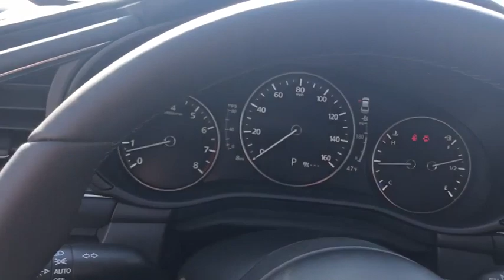2019 Mazda Mazda3 near me Libertyville, Waukegan, Schaumburg, Crystal Lake, Arlington Heights, IL 92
Crystal Blue N 2019 Mazda Mazda3 available near me in Libertyville, Illinois at Napleton Mazda Libertyville. Servicing the Waukegan, Schaumburg, Crystal Lake, Arlington Heights, IL area.
2019 Mazda Mazda3  - Stock#: 9207 - VIN#: JM1BPACL0K1109135

2019 Mazda Mazda3 FWD w/Select Package Deep Crystal Blue Mica 4D Sedan, 2.5L 4-Cylinder, 6-Speed Automatic, FWD, Deep Crystal Blue Mica, Black w/Leatherette Seat Trim, Advanced Smart City Brake Support, Auto Headlights (On/Off), Blind Spot Monitoring w/Rear Cross Traffic Alert, Driver Attention Alert, Dual Zone Automatic Climate Control, Front Grille Black Gloss Paint, Front Lower Bumper Black Gloss Decoration, High Beam Control, Lane Keep Assist, Leather Steering Wheel & Shift Knob, Mazda Advanced Keyless Entry, Mazda Radar Cruise Control w/Stop & Go, Overhead Console w/Sunglass Holder, Rain Sensing Wipers, Rear Armrest w/Cup Holders, Select Package, Side Mirror Turn Lamps, Smart Brake Support, Vanity Mirror Illumination. Recent Arrival! 6-Speed Automatic 2.5L 4-Cylinderbrbr26/35 City/Highway MPGbrbrbrAs a premier Illinois Mazda dealer, we have a huge selection of new and used vehicles from which to choose. Napleton Mazda online and offline customers enjoy vehicle specials every day. We offer Mazda service & parts, an online inventory, and outstanding financing options, making Napleton Mazda a preferred dealer serving Libertyville, Chicago, Algonquin, Antioch, Arlington Heights, Barrington, Buffalo Grove, Crystal Lake, Deerfield, Des Plaines, Dundee, Elgin, Elk Grove Village, Evanston, Fox Lake, Glenview, Grayslake , Gurnee, Highland Park, Hoffman Estates, Kenosha, Lake Forest, Lake Zurich, Lincolnwood, Mchenry, Mount Prospect, Mundelein and Niles area Mazda buyers. Ready to set up a test drive? Visit our Chicago area Mazda dealership in Libertyville, IL today.